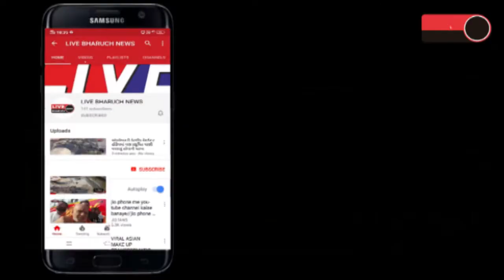આમોદ ભાંગેલા તૂટેલા રસ્તાઓ જાન લેવા પર ઉતર્યા, ટ્રક પલટી ખાતા ડ્રાઈવરને માથામાં પહોંચી ઇજા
Live Bharuch News 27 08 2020/આમોદ ભાંગેલા તૂટેલા રસ્તાઓ જાન લેવા પર ઉતર્યા, ટ્રક પલટી ખાતા ડ્રાઈવરને માથામાં પહોંચી ઇજા